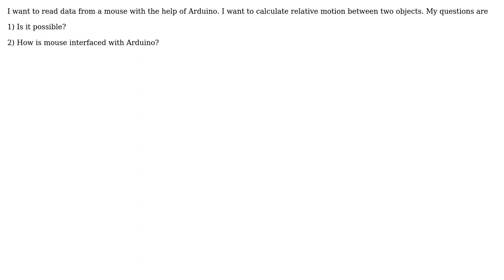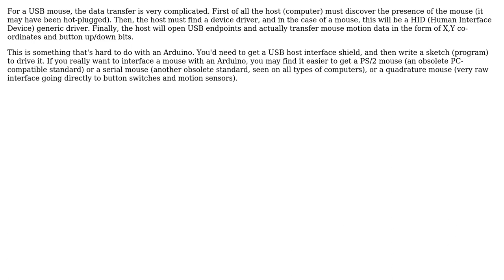Electronics: How does a ps2 mouse send data to a computer? (2 Solutions!!)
Electronics: How does a ps2 mouse send data to a computer?

With thanks & praise to God, and with thanks to the many people who have made this project possible! | Content (except music & images) licensed under CC BY-SA | Music | Images & others | With thanks to user Vivekanand Dhakane user John Honniball user diverger and the Stack Exchange Network Trademarks are property of their respective owners. You are responsible for your own actions.